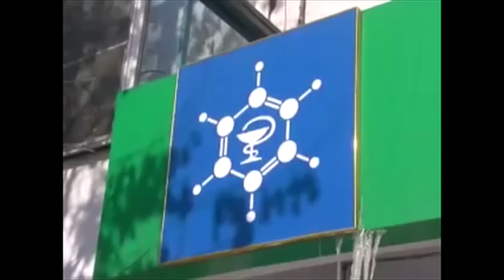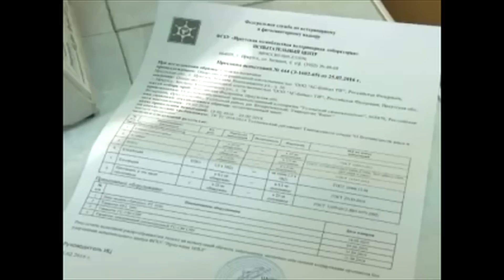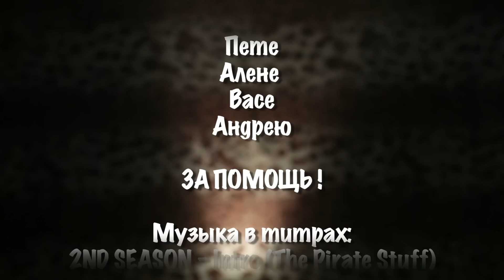+100500 - Бесполезный репортаж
Видео из эпизода:
Шаурма с Коробкой